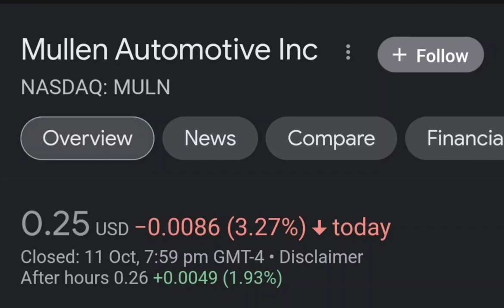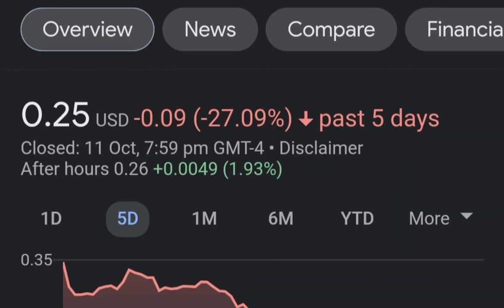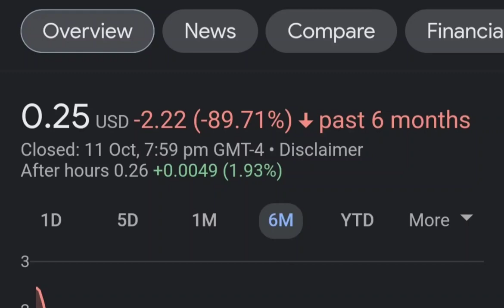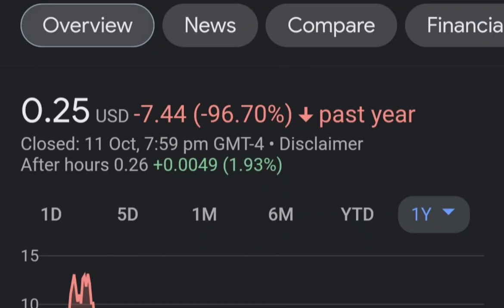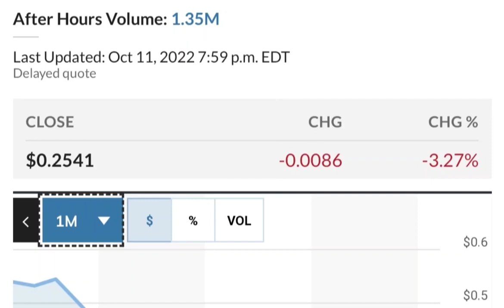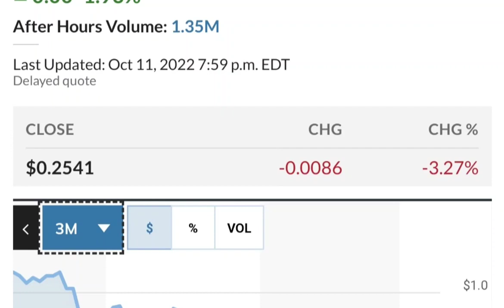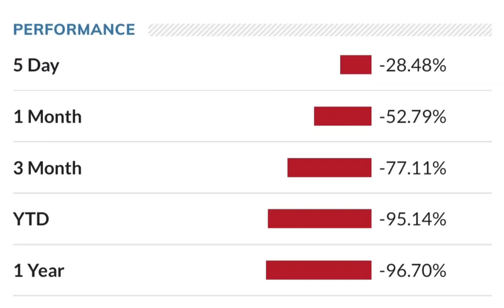MULN Stock Breaking News Today Mullen Automotive MULN Stock Short Squeeze Analysis MULN